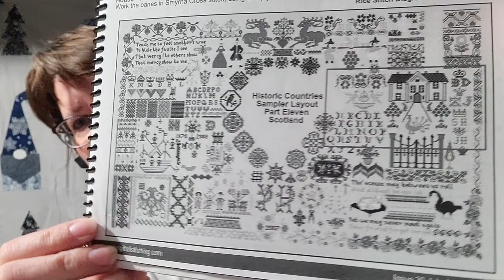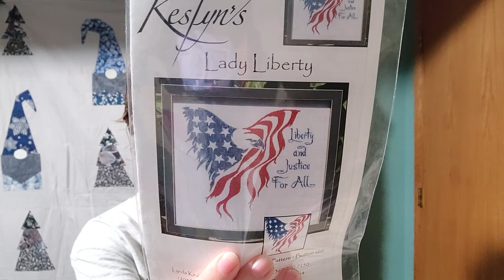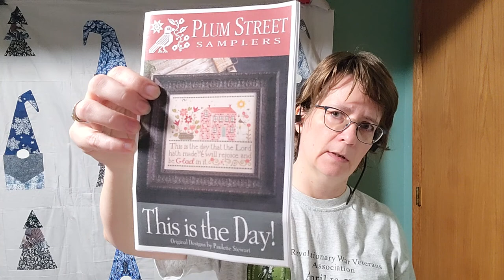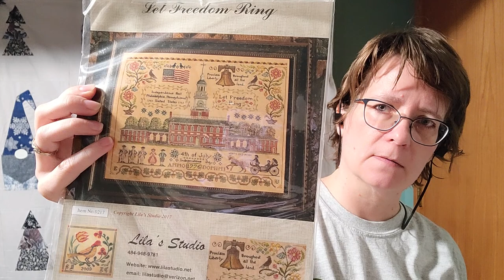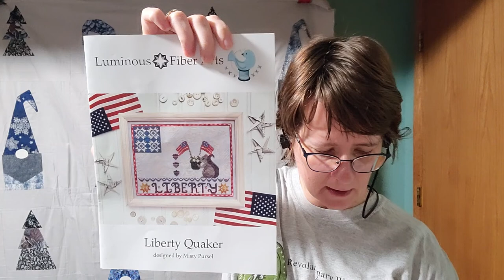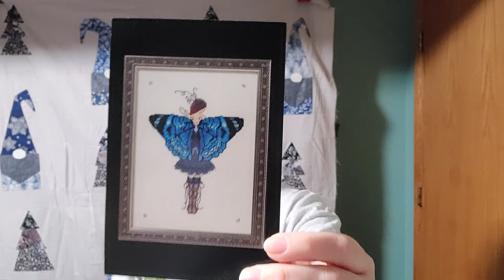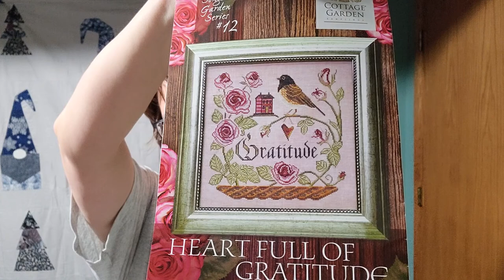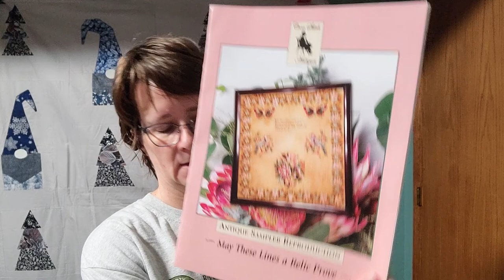Cross Stitch #170...2022 WIP Parade Part 1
Historic Countries Sampler on 40ct white by The Gift of Stitching Magazine (1 over 2)
Land That I Love by Teresa Kogut on 40ct Cream and Sugar by Fiber On A Whim (1 over 2)
Lady Liberty by Keslyns on 25ct Lugana White (1 over 1)
Common Ground by Just Nan on 28ct Raw Linen (2 over 2)
Paradise Lost by Plum Street Samplers on 40ct Tobias by Seraphim (1 over 2)
With The Needle 2 by Lila's Studio on 40ct Natural (1 over 2)
This is the Day by Plum Street Sampler on 40ct Flax (1 over 2)
Be Like a Crow by Erica Michaels on Silk Gauze (1 over 1) and 36ct Chalk Latte by Fiberlicious (berry)
Cardinal Points by Long Dog Samplers and GAST on 36ct Antique White (1 over 2)
Let Freedom Ring by Lila's Studios on 36ct Properly Primitive (1 over 2)
The Greatest Loss by Sampler Cove on 40ct Platinum (1 over 2 unless a special stitch)
The Bristol Sampler by TGOSM (May/June 2012) on 40ct White (1 over 2 using DMC 816)
Liberty Quaker by Luminous Fiber Arts on 36ct Ice Flowers by Fiberlicious (1 over 2)
Tiramisu by Glendon Place on 28ct Truffle by PTP (2 over 2)
Sunset by Rosewood Manor on 36ct Once in a Blue Moon by Fiberlicious (1 over 2)
Miss Columbian Nymphalid by Nora Corbett on 32ct  A Dance of Autumn by Fiberlicious (2 over 2)
Autumn Forest Quaker by Stickideen von der Wiehenburg on 40ct Summer Khaki (1 over 2)
Rose Quaker by Stickideen von der Wiehenburg on 40ct Flax (1 over 2)
Ding Dong Ornaments by Heartstring Samplery on 36ct Antique Country Mocha (1 over 2)
Moon Flowers by Mirabilia on 32ct Ursula by Under the Sea Fabrics (2 over 2)
Heartful of Gratitude by Cottage Garden Samplings on 36ct Fall Foliage by Fiberlicious (1 over 2)
Seeking Refuge by The Scarlett House on 40ct Flax (1 over 2)
Rose Garden Mandala in TGOSM (September 2009) by Chatelaine (Romantic Rose Garden) on 32ct Jobelen Antique White
Baroque by Ink Circles on 36ct White Opal Edinburgh (1 over 2)
A Saviour's Praise by Shakespeare's Peddler on 40ct Beach Brew by R&R (1 over 2)
May These Lines a Relic Prove by Cross Stitch Antiques (1 over 2)

A Tale of Two Gnomes Quilt